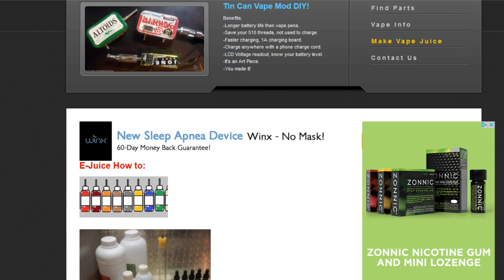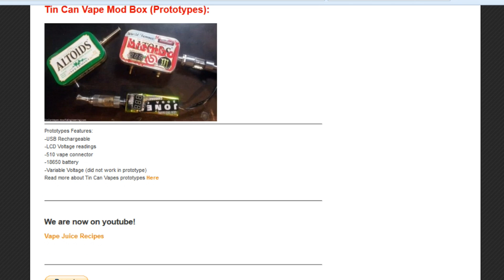Vape Juice Resources for vapers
Here is a short video showing some of the resources

Questions?